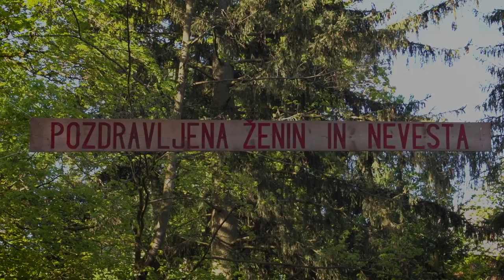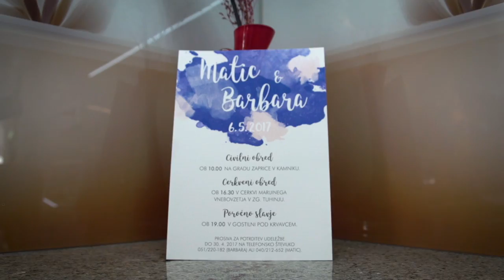Barbara in Matic - poročni spot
Maj 2017